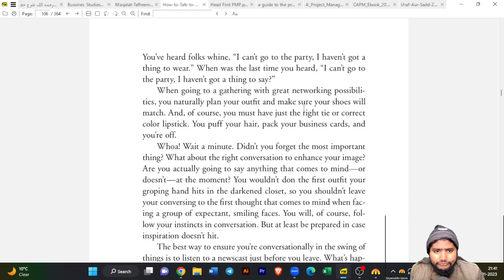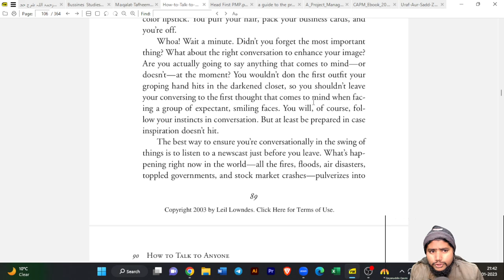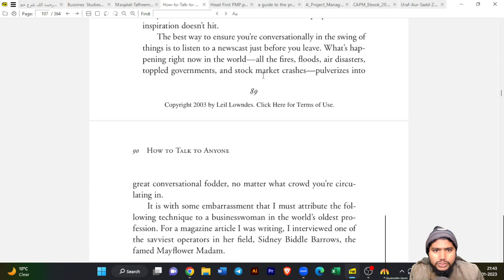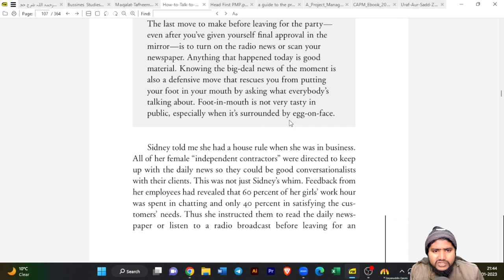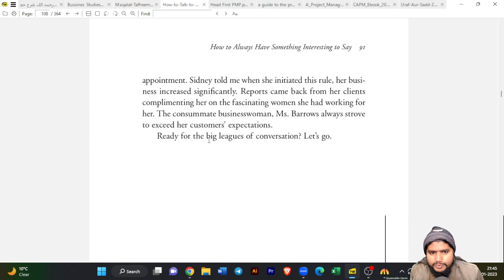Day 40 How to talk to people| 92 tricks for big success| best book on communication skills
This movement of reading books is running under Mission Taqwiate Ummat
کتابوں کے مطالعے کی یہ مہم مشن تقویتِ امت کے زیر اہتمام چلائی جارہی ہے
مشن تقویتِ امت ایک ویلفئیر آرگنائزیشن ہے اس کی مدد کے لیے
Kotak Bank Account number 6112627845
Account name: Qeyamuddin
MMID 9485353
 اجتماعی جبری مطالعہ SMS کا فارم بھرنے کے لیے
To fill the form
1 یہ گوگل فارم بھریں جس میں آپ سے ذاتی اور تعلیمی قسم کے بارہ سوالات پوچھے جائیں گے، فارم بھرنے کے فوراً بعد آپ کو واٹس گروپ کی لنک نظر آئے گی اس پر کلک کر گروپ میں جوائن ہوجائیں
2 ہفتے میں چار دن تین موضوعات فلسفہ، عمرانیات اور تفہیم مغرب پر چند صفحات شئیر کئے جائیں گے جن کو پڑھنا لازمی ہوگا
ایڈیٹ کرکے یوٹیوب پر بھی اپلوڈ کیا جائے گا ان شاءاللہ
ہم مطالعے کا ایک ماحول بنانا چاہ رہے ہیں جس میں آپ جیسے شائقینِ مطالعہ کی مدد درکار ہے
ٹیلیگرام پہ بھی ہم نے گروپ بنالیا ہے چوں کہ واٹس ایپ پر بعد میں جوائن ہونے والے احباب کو گزشتہ سرگرمیوں کا پتہ نہیں لگ پاتا اس لیے ٹیلیگرام اس سلسلے میں موزوں و مفید ہے
اور فیسبک کے اس گروپ پر صرف آپ حضرات کے لکھے گئے خلاصوں کو اپروو کیا جائے گا
مشن تقویتِ امت سے جڑنے کے لیے ان سوشل میڈیا پلیٹ فارمز پر کلک کریں
گروپ 1